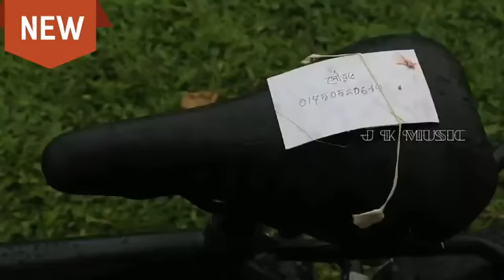PRADEEP RANJITA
Friends